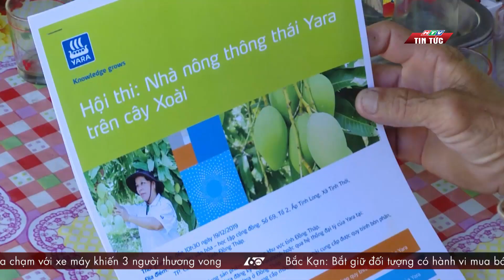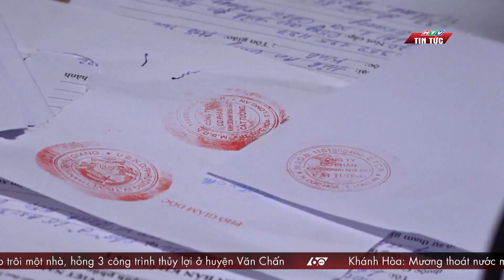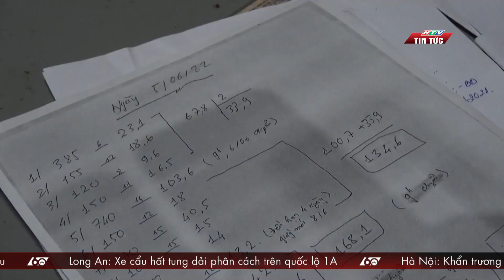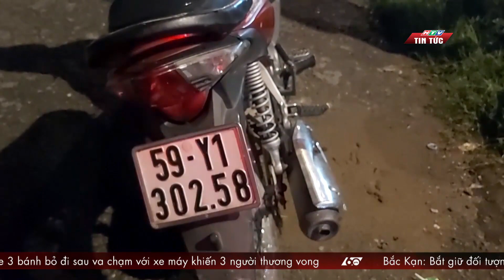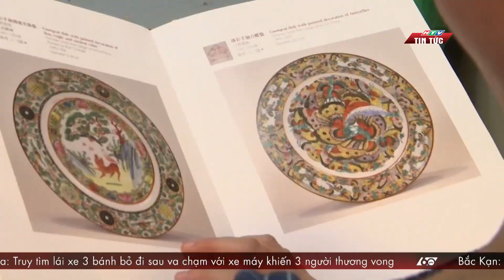60 Giây Sáng 27/06/2022 | TRƯỜNG NGHỀ - CÁNH CỬA TƯƠNG LAI RỘNG MỞ | HTV Tin tức